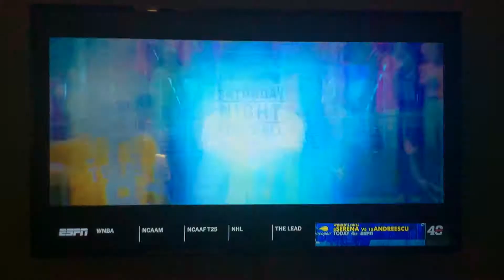LSU vs Texas Let Go Commercial